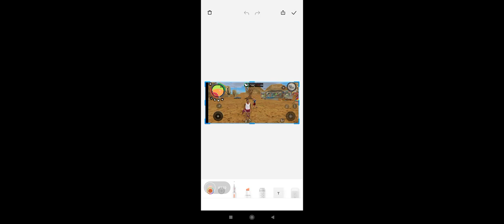Im fighting with girls || new level game gamplay mode new walkthrough best parts